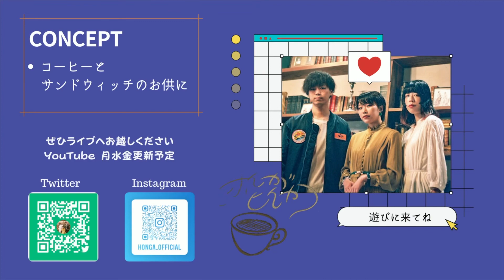【#9 ホんがトーク】地元紹介編！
こんにちわ！私たちはアコースティックユニット
「ホんがヒんが」と申します！
普段は「サンドウィッチとコーヒーのお供に」というコンセプトで音楽をやっております。

動画内音楽
・夏じたく／ホんがヒんが
・ラブロマンス／ホんがヒんが

ホんがヒんがのホんがトークと題しまして、３人でゆるーくお話をしていく番組です。

投稿日程は、月水金の20時から

月曜日:fei.のお題
水曜日:ジョニーのお題
金曜日:圭一のお題

音楽をしていない時のゆるーいホんがヒんがもお楽しみください❣️